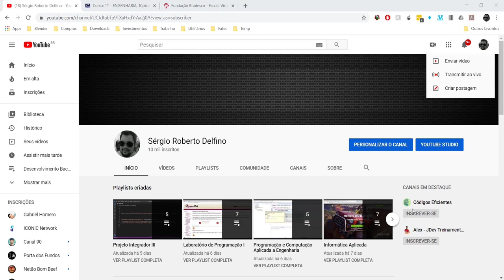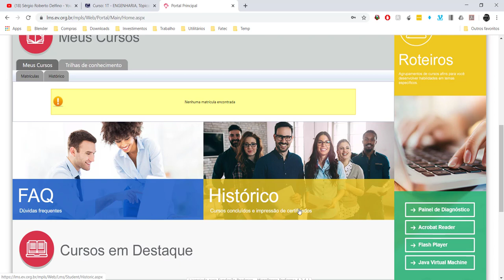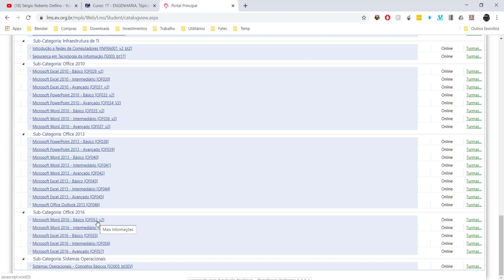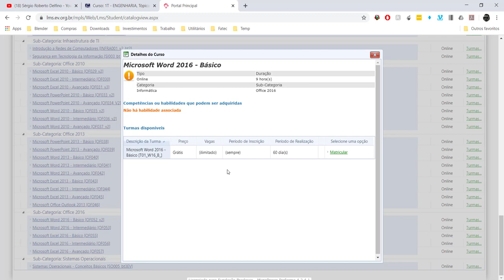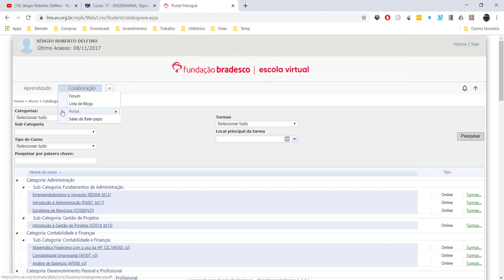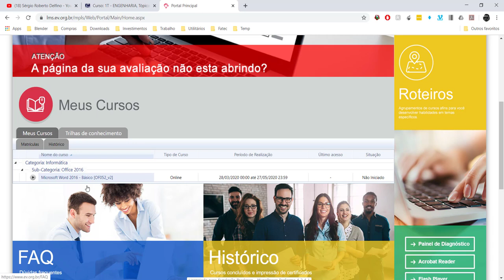[Informática Aplicada] 12 - Inscrição em um Curso no Escola Virtual